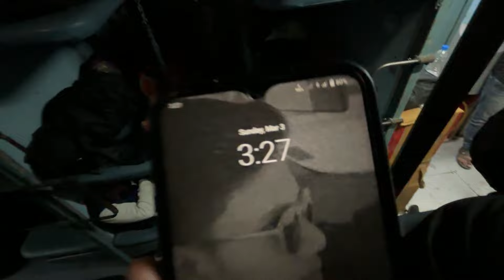EP-9 Nagaland Akele Mat Ana ❌ | neverendingbharat | Abhishek Ranjan